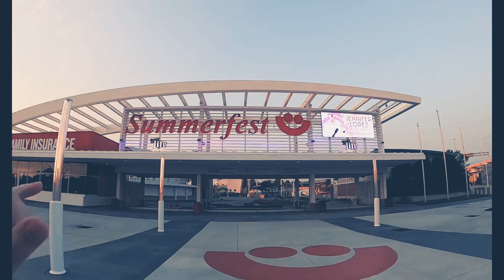Milwaukee | Wisconsin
Travel spots here just a few more to come !